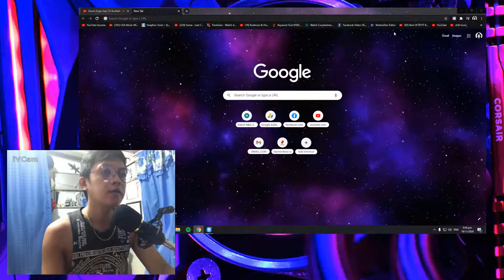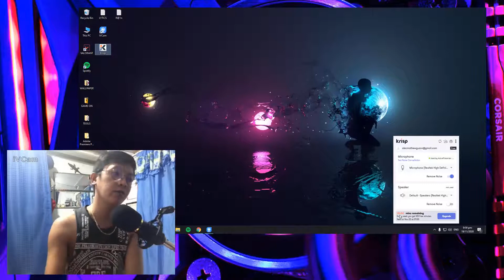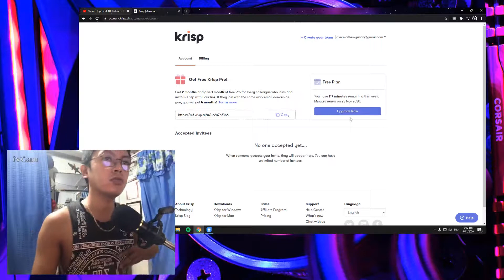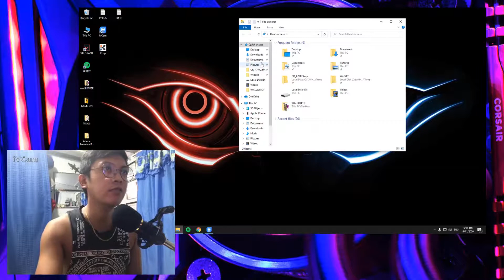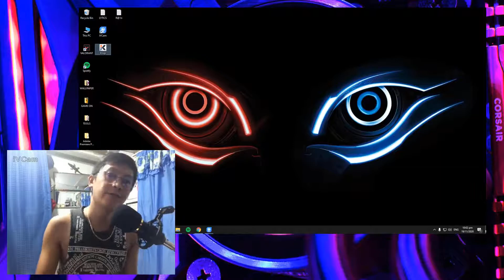How to Remove Background Noise in BM 800 Microphone Condenser without V8 soundcard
how to remove background noise in kinemaster,
how to remove background noise audacity,
how to remove background noise android,
bm 800,
bm800 review,
bm800 dynamic condenser microphone setup,
bm 800 v8 sound card,
bm 800 cover,
bm 800 setup,
bm 800 cover songs,
bm800 without phantom power,
bm 800 v8 sound card setup pc,
bm800 and v8 sound card,
bm800 audacity,
bm 800 assemble,
bm800 adobe audition